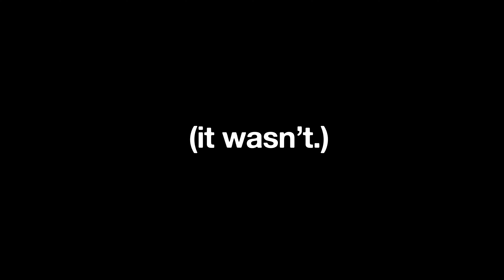February in Michigan be like... Running Vlog Ep. 8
In today's Vlog, I deal with a bummer of a run, some classic Michigan February weather, a new segment about trains and taste test a Nespresso pod.

All music created by Andrew Applepie.

I was not paid to feature or given any products featured in the video.